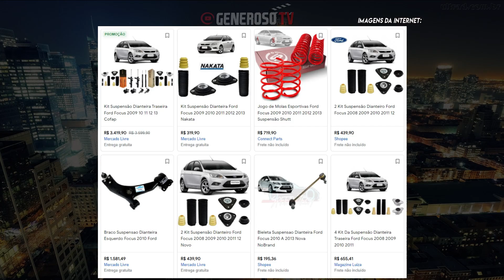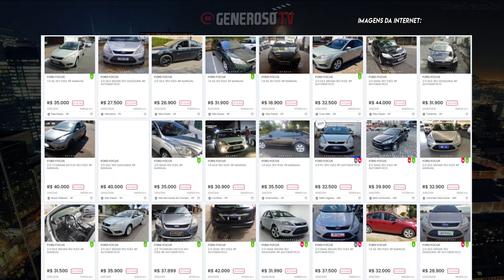5 MOTIVOS PARA COMPRAR O FORD FOCUS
O Canal mais Generoso do Brasil vai te apresentar os motivos para comprar o Ford Focus no mercado de carros usados no Brasil.
Conheça os pontos positivos e negativos do Ford Focus.
Saiba também alguns problemas crônicos do Ford Focus.
Saiba os 5 motivos para você comprar o Ford Focus de 2009/2013.
O quadro 5 motivos vai falar sobre os motivos para você comprar determinado carro.
E se os 5 motivos não te convenceu o Ford Focus não é carro para você!

Será que vale a pena ter um Ford Focus, Opinião sincera Ford Focus, manutenção Ford Focus, ficha tecnica Ford Focus, opinião do dono Ford Focus, Ponto Positivo Ford Focus

Qual o valor do Focus automático?, ford focus titanium, ford focus duratech